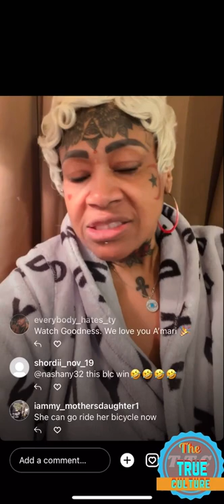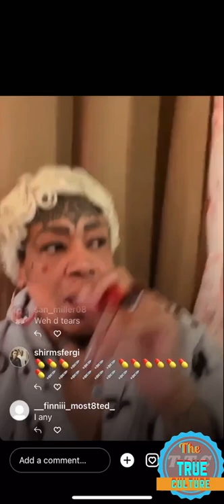Amari got this to say about the Grammy’s and some of the females in dance hall part 2